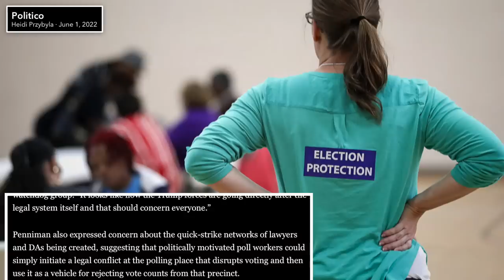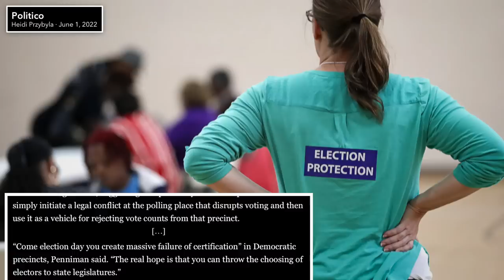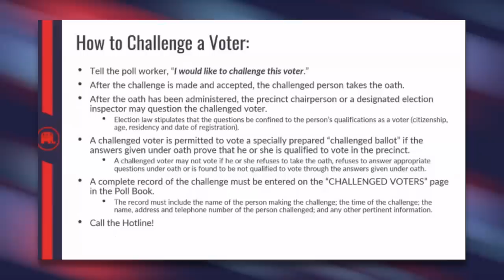RNC Tape Reveals Dangerous GOP Plot to Subvert Democracy in Swing States